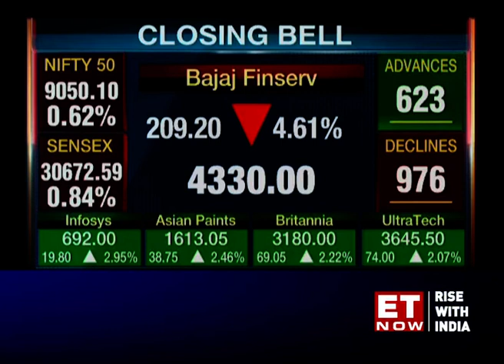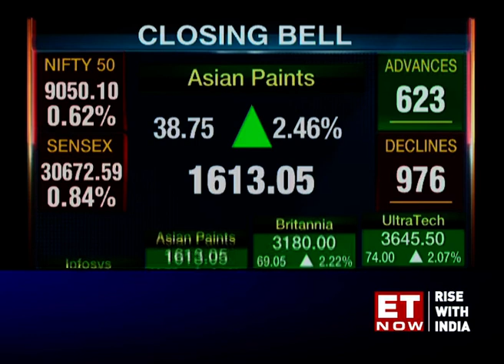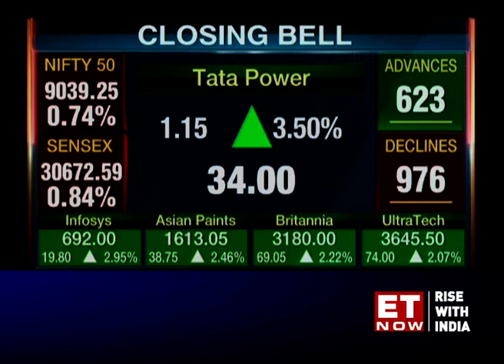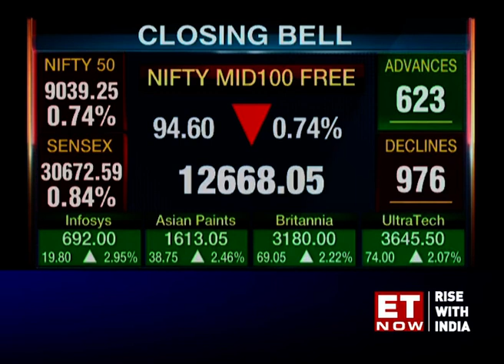Sensex sheds 260 points, Nifty ends below 9,050; banking stocks drag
Equity benchmark BSE Sensex tumbled 260 points on Friday, dragged by losses in banking and financial stocks as RBI's rate cut and other measures to prop up the economy failed to meet market expectations. After falling over 450 points during the day, the 30-share index ended 260.31 points or 0.84 per cent lower at 30,672.59. The broader NSE Nifty too settled 67 points or 0.74 per cent down at 9,039.25.